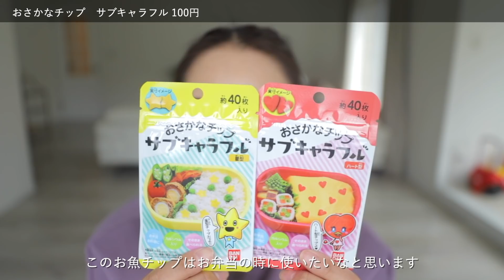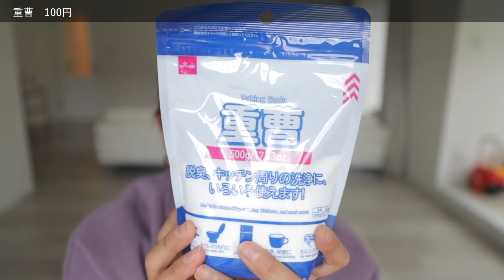ダイソー爆買い！！良すぎて泣ける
お手数ですが、下記メールアドレスからよろしくお願いいたします。

Amazonでお買い上げの場合

楽天市場・Yahoo!ショッピング・Qoo10でお買い上げの場合

グッズの着用画像はSNSからもチェックしてね♡

アイキャッチデザイン・hacha
アシスタント・TSUKI ・hacha

お仕事依頼はこちらから宜しくお願い致します。

メイクアップ動画を中心に、料理や掃除などライフスタイルの動画を出しています！
福世優里 Yuuri Fukuse 25歳です。
あだ名はマリリンなので是非そのように呼んでください♡

昔からコンプレックスだった"見た目"を生かして皆さんに
メイクの可能性、努力の楽しさ、人生の素晴らしさをお伝えしていけたらと思っています。